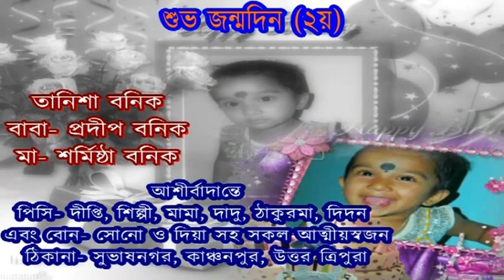Tanisha Birthday HD